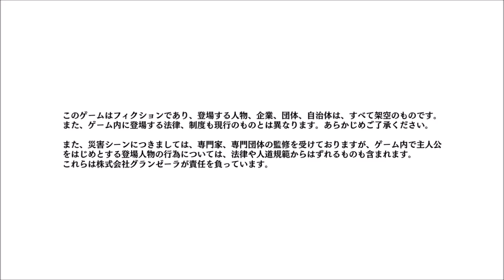Disaster Report 4 Plus 「絶体絶命都市4 Plus」 First Look at Japanese demo on Nintendo Switch - Gameplay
Disaster Report 4 Plus: Summer Memories 「絶体絶命都市4 Plus」First Look at Japanese demo on Nintendo Switch - Gameplay